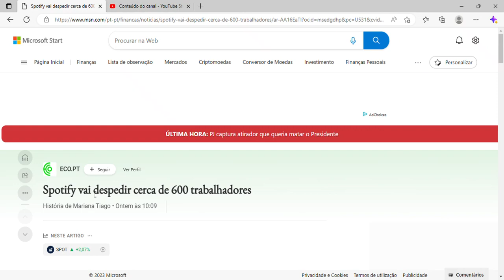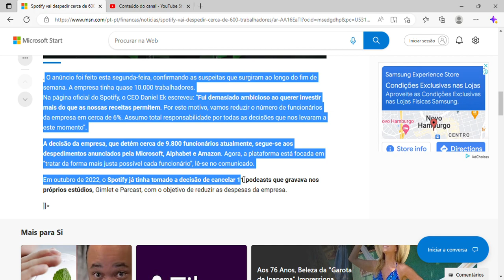Spotify vai despedir cerca de 600 trabalhadores